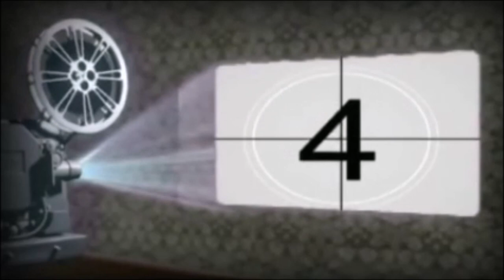КИТАЙЦЫ СОБРАЛИ ВСЕ ГРИБЫ В ЛЕСУ...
А если проще и короче,  то моя прогулка по лесу или  грибная охота.